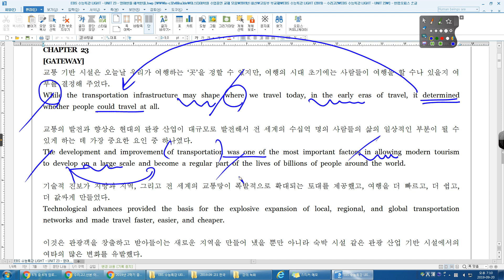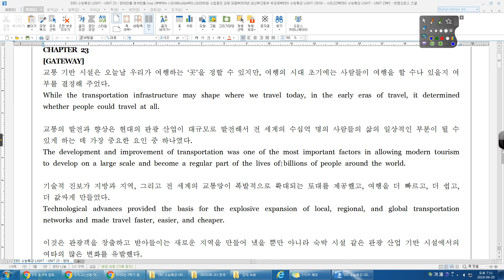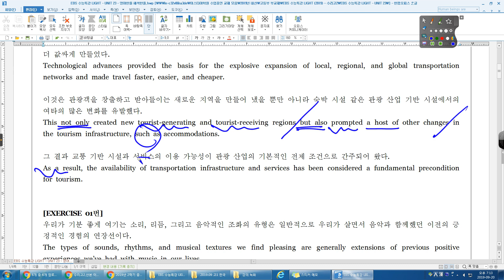수능특강 라이트 23강 수능분석 수리고2